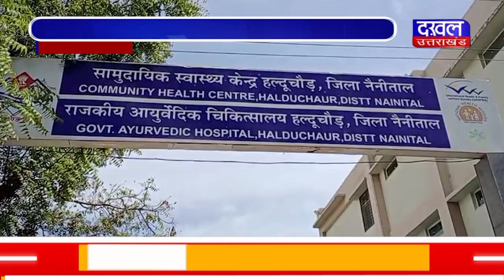DAKHAL NEWS हाईकोर्ट की फटकार , फिर विकास की रफ़्तार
हाईकोर्ट की फटकार , फिर विकास की रफ़्तार
10 वर्षों बाद सामुदायिक स्वास्थ्य केंद्र की शुरुआत